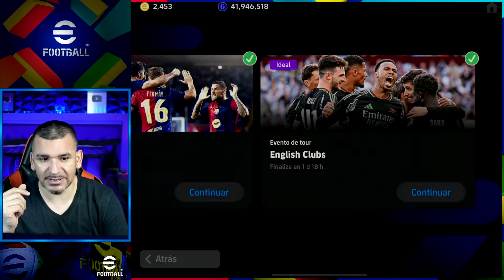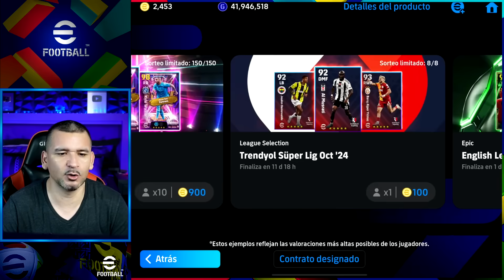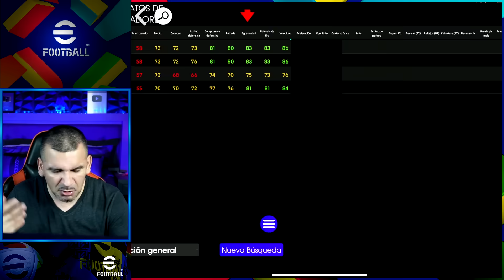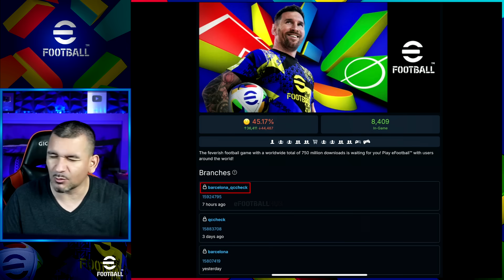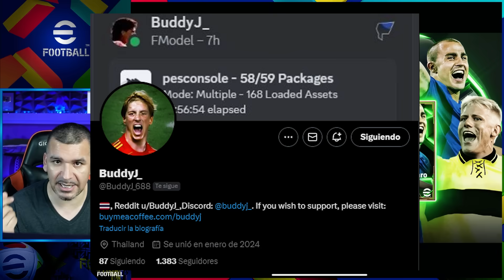🔥 EL MEJOR PORTERO DE EFOOTBALL 🔥 ÉPICOS DOBLE POTENCIADOR ✅ NUEVO UNIFORME DEL BARCELONA❓ AXG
Comenzamos la semana en eFootball con una nueva caja de Nuevos Épicos Doble Potenciador con habilidades nuevas, acompañados con varios jugadores destacados. También eventos para poder ganar recompensas como monedas, experiencia, GP y algunas fichas de habilidad y de posición.